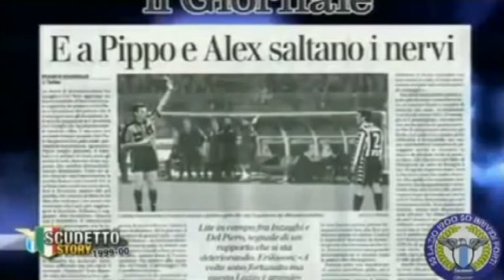Serie A 1999-2000, day 28 Juventus - Lazio 0-1 (Simeone)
Diego Simeone 67